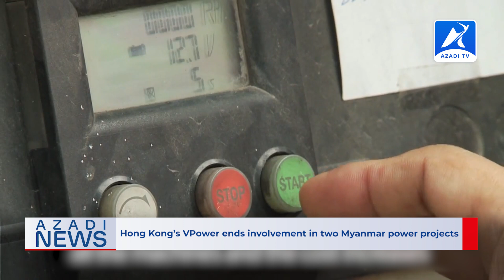Rohingya News | 01 September 2021 - Azadi TV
Headlines:
1. Rohingyas getting admissions in EWS category in Delhi schools: Delhi BJP President
2. Bangladeshi vaccine scientist wins Asia's 'Nobel Prize'
3. Hong Kong’s VPower ends involvement in two Burmese power projects